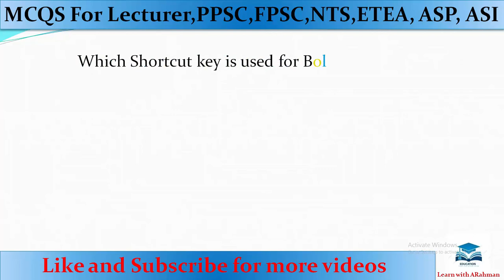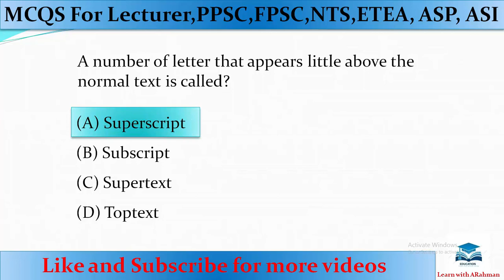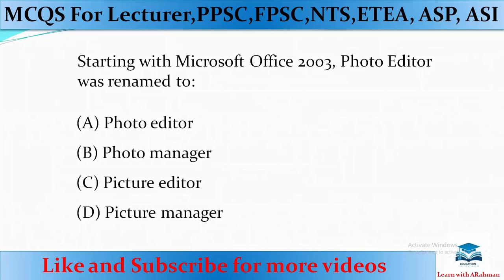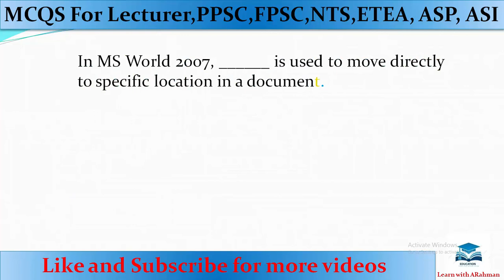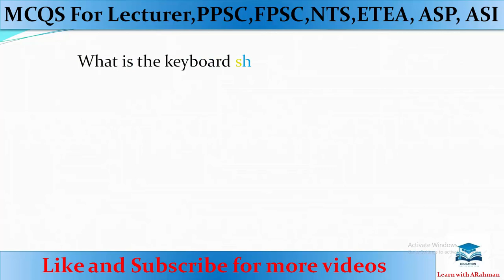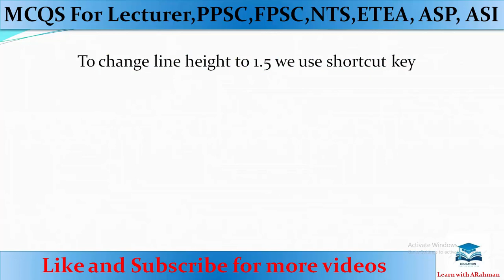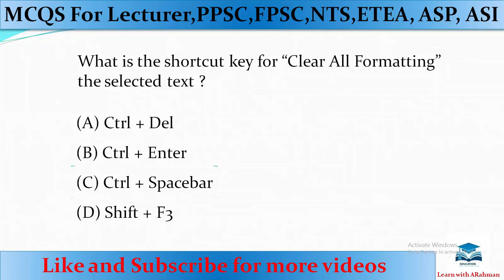Most Important MS Office MCQS | MS Office shortcut keys for FPSC PPSC NTS OTS ETEA KPPSC Part-2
In this video we learn Most important MS Office MCQs For Every Competitive Exam | | Top Repeated MS Office Computer mcqs/shortcut keys for lectures test fpsc ppsc etea mcqs nts mcqs pts mcqs bts Microsoft Access mcqs for NTS

related search keywords: Ms Office mcqs with answers ppsc mcqs with answer etea test Computer mcqs nts mcqs PAF Army Nevy and all type of competitive exams